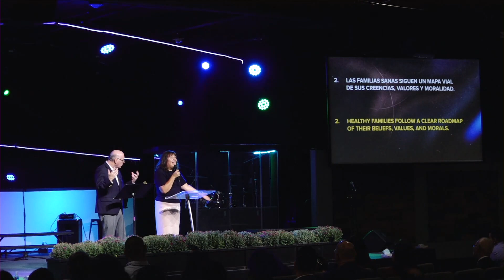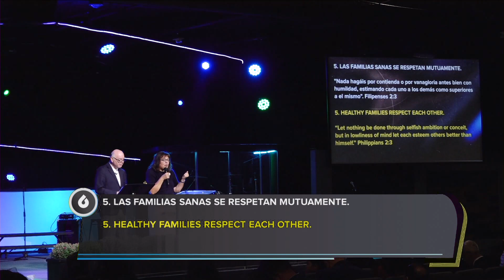CONSTRUYENDO FAMILIAS SALUDABLES | BUILDING A HEALTHY FAMILY - 1st Lady Raquel Valverde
EL DERRAMAMIENTO 2022 | THE OUTPOURING 2022

CONSTRUYENDO FAMILIAS SALUDABLES | BUILDING A HEALTHY FAMILY
1st Lady Raquel Valverde
Friday morning session - October 7, 2022